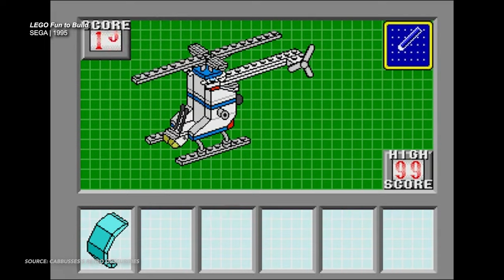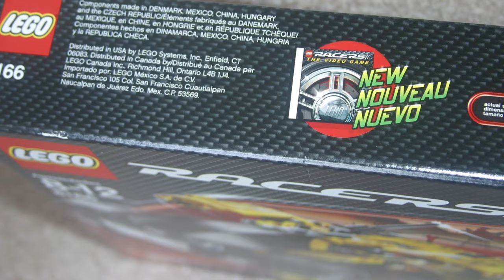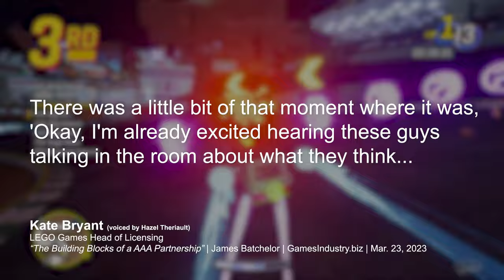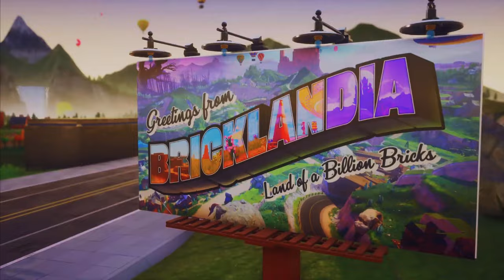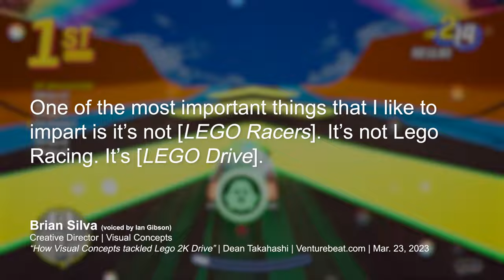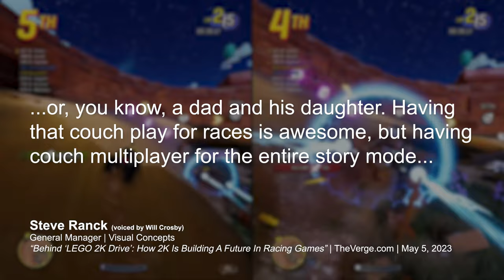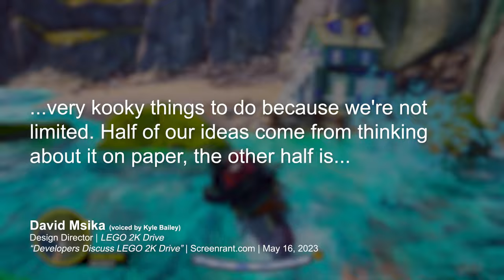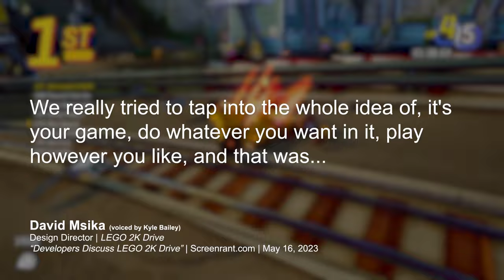Is LEGO 2K Drive is Better Than LEGO Racers? | Spotlight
alternate title: LEGO 2K Drive One Year Later